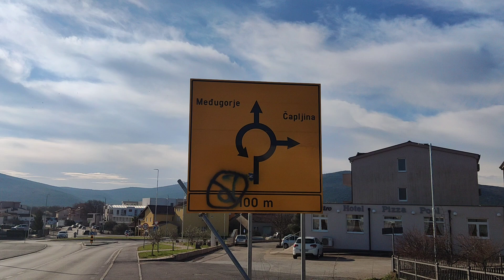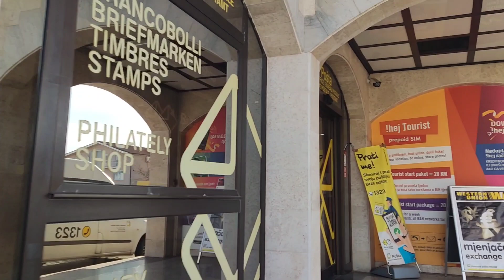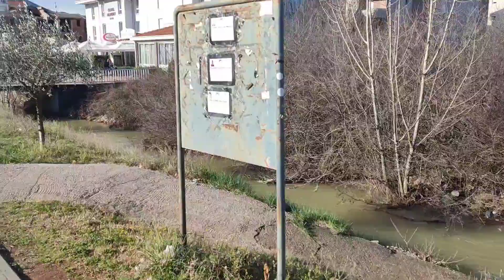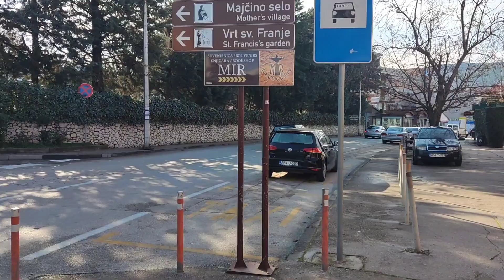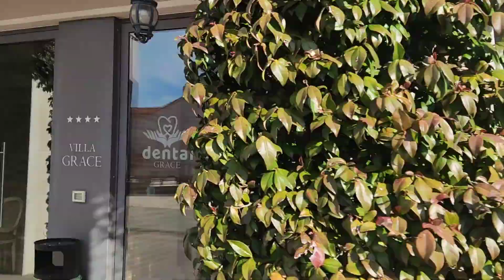Morning Tour Medjugorje | March 04, 2023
Thomas Huth